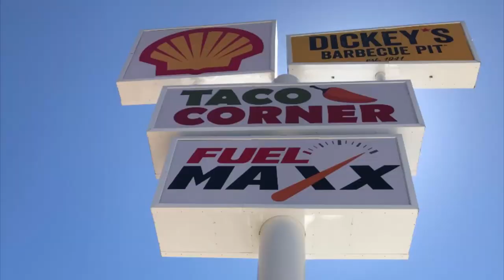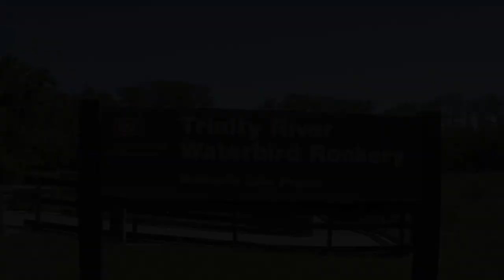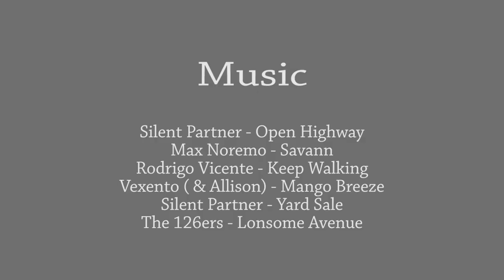Kawasaki Voyager Motorcycle Ride - EP 29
Took a bike ride on my late Fathers 1991 Kawasaki Voyager east of Houston, TX.  All went well and I worked out kinks on how to better plan a trip and video a trip.

00:00 Silent Partner - Open Highway (You Tube audio library)

00:38 Max Noremo – Savann (Soundcloud)

04:04 Rodrigo Vicente – Keep Walking (YT Audio Library)

05:39 Vexento (& Allison) - Mango Breeze

07:55 Silent Partner - Yard Sale (Copyright Free Music)

09:53 The 126ers - Lonsome Avenue (Free Country & Folk Music)

Equipment:

IPhone